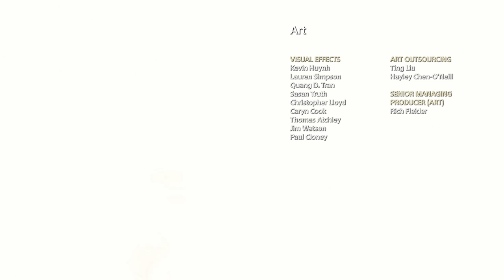GOD OF WAR | FIN DU JEU : La Terre des Géants ( PS4 Pro )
Dernier épisode et fin de l'aventure pour Kratos et Atreus qui ont atteints leur but ! Ils y découvrir l'histoire Faye, les géants et Loki. Gameplay du jeu en français (Version FR) -「 Let's Play / Walkthrough」 Fin de l'aventure sur PS4 Pro ( New Gen ) 1080p 60fps

Trente-et-unième épisode du nouveau jeu God Of War sur Playstation 4, et l'aventure touche à sa fin ! Kratos et Atreus arrive enfin au sommet le plus haut des neufs royaumes, la terre des géants et y découvrir l'histoire prédite d'Atreus et de sa mère Faye !

PS : Encodée en 1080p60 - Profitez-en !